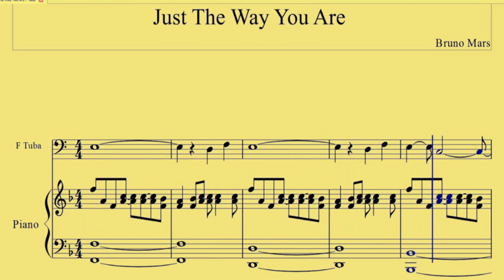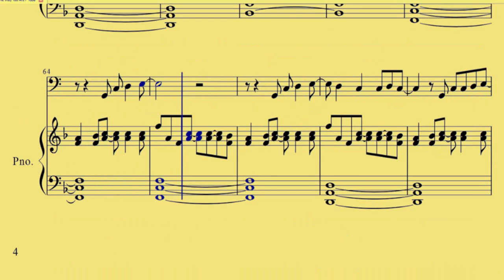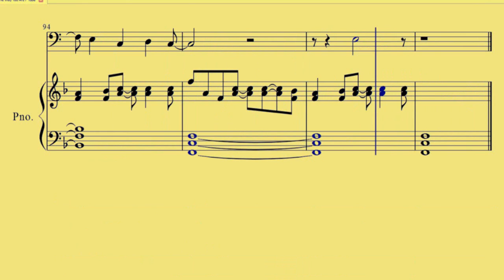F Tuba Just The Way You Are Bruno Mars